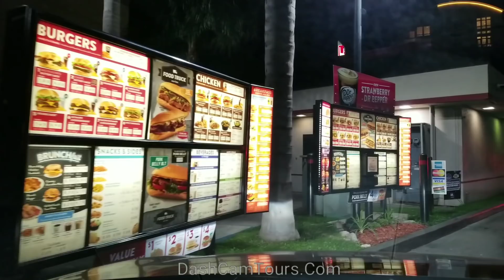Driving through LA on Sunday Night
You are watching a dash cam tour of Los Angeles streets in Sunday Night.
This tour takes you from Abbott Kinney Boulevard to Mid Wilshire area through Santa Monica City, West Los Angeles area and the city of Beverly Hills.
In Beverly Hills we make a short detour to drive along Rodeo drive, with fashion flagship stores on both sides of the street and Canon drive there Rolls Royces take diners to America's best restaurants.
It ends in Mid Wilshire area after a short pit stop in Jack in the Box fast food restaurant drive thru.
In the end of the video you can watch ducks,  koy fish and turtles in the Beverly Hills' park fountain and quick shot of Playa Del Rey Bich with birds diving from sky into the ocean to catch some tasty.

DashCamTours.Com